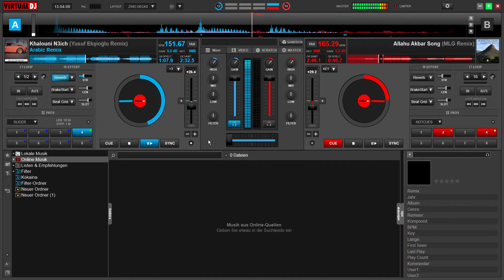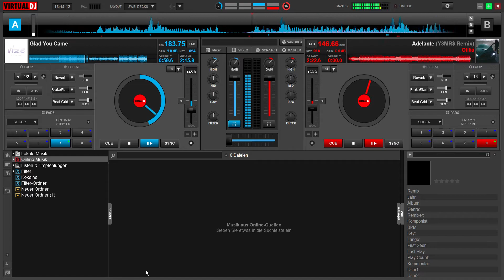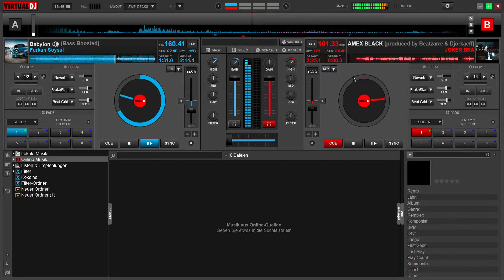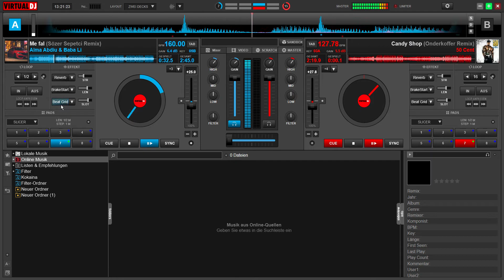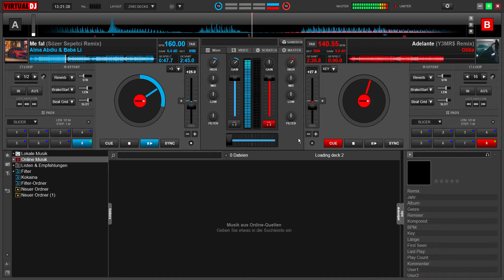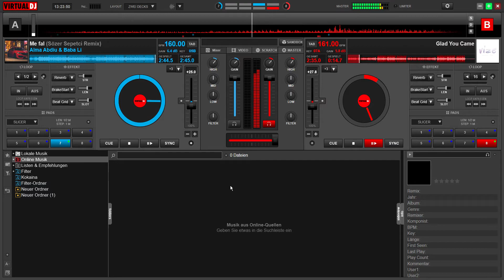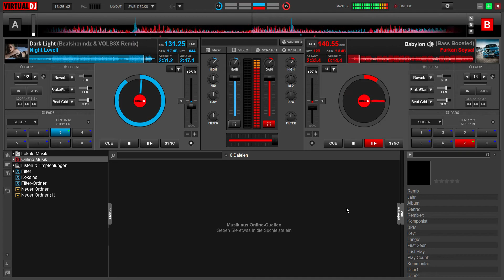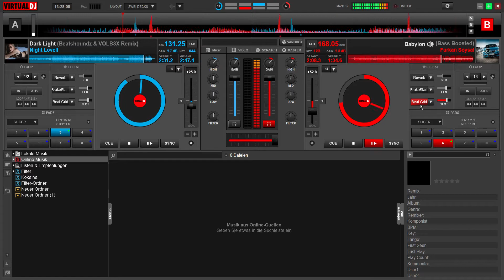VirtualDJ 2020 FADEL 702 Remix Alma Abdiu & Baba Li - Me fal (Sözer Sepetci Remix Remix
1  Alma Abdiu & Baba Li - Me fal (Sözer Sepetci
2  Arabic Remix - Khalouni N3ich (Yusuf Ekşioğlu
3   Furkan Soysal - Babylon

  4 Glad You Came

 5  JOKER BRA - AMEX BLACK (produced by Beatzarre & Djorkaeff)

6  Night Lovell - Dark Light (Beatshoundz & VOLB3X Remix)  Models & BMW Showtime

Otilia - Adelante (Y3MR$ Remix)

Papi (feat. badmómzjay)
Umut Timur - Vermedin ft MRC  Prod. Umut Timur

Whirlwind